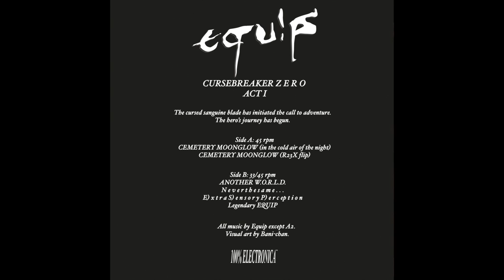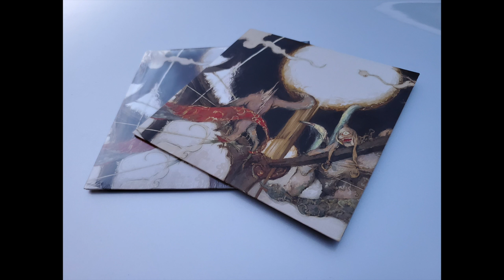Equip - CEMETERY MOONGLOW (in the cold air of the night)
The first single from Equips forthcoming LP!

"Never one to do the same thing twice, Equip ushers in a new era of original vaporwave. After I Dreamed of a Palace In The Sky’s gauzy new age and last years tribute to 16 bit RPGS OSTs, Synthetic Core 88, comes a new adventure, “CURSEBREAKER X”.
CURSEBREAKER ZERO is a series of three singles leading up to the album, featuring self-sampling eccojams as vinyl exclusive b-sides.
The first single, “CEMETERY MOONGLOW (in the cold air of the night)” mixes the gothic synthpop stylings of 80’s 4AD with the atmosphere of a Castlevania game. Catchy SNES-era leads weave between waves of dreamy chorused out guitar wash amongst a slushy backbeat. CEMETERY MOONGLOW is only Act I- keep an eye out for Cursebreaker ZERO Acts II & III, dropping later this summer!